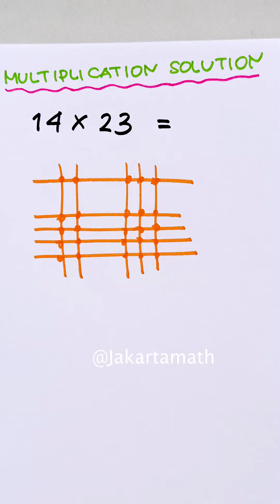PERKALIAN CEPAT | PERKALIAN CARA GARIS | perkalian cepat metode jepang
Selamat datang dalam video ini yang akan membahas metode Jepang yang revolusioner dalam perkalian garis. Metode ini, juga dikenal sebagai "Metode Matematika Jepang" atau "Perkalian Cepat Jepang," akan mengubah cara Anda memperkali angka dengan kecepatan yang luar biasa. Metode Jepang ini memiliki sejarah panjang dan telah digunakan oleh generasi-generasi di Jepang untuk meningkatkan keterampilan matematika mereka. Bersiaplah untuk mempelajari teknik perkalian garis yang cepat, efisien, dan berbeda dari metode konvensional!

Metode Jepang ini berfokus pada perkalian angka melalui penggunaan garis dan area. Dalam video ini, kami akan memperkenalkan Anda pada konsep dasar perkalian garis Jepang dan bagaimana mengaplikasikannya dalam perhitungan nyata. Anda akan belajar cara menggambar garis-garis yang strategis untuk mengalikan angka dengan cepat dan efisien. Metode ini akan memberikan fondasi yang kuat bagi Anda untuk menguasai perkalian garis dalam waktu singkat.

Selain itu, metode Jepang juga menekankan pada pola dan strategi yang dapat diterapkan dalam perkalian garis. Anda akan mempelajari berbagai teknik, seperti memanfaatkan angka yang mudah dikalikan dan menghindari angka yang sulit, untuk meningkatkan efisiensi perhitungan. Metode ini juga membantu Anda mengembangkan intuisi matematika yang lebih kuat, sehingga Anda dapat mengalikan angka dengan lebih cepat dan akurat.

Metode Jepang tidak hanya berlaku untuk perkalian angka sederhana, tetapi juga untuk perkalian angka yang lebih kompleks. Anda akan belajar bagaimana mengalikan angka dengan banyak digit menggunakan garis-garis dengan presisi yang tinggi. Dalam video ini, kami akan memberikan contoh praktis tentang bagaimana menerapkan metode Jepang pada perkalian angka yang rumit, sehingga Anda dapat mengatasi tugas matematika yang lebih menantang dengan lebih mudah.

Jadi, jika Anda ingin meningkatkan kecepatan dan efisiensi perkalian garis Anda, metode Jepang adalah jawabannya. Jangan lewatkan kesempatan untuk mempelajari teknik ini yang telah terbukti dan digunakan oleh masyarakat Jepang selama bertahun-tahun. Dalam video ini, kami akan memandu Anda melalui langkah-langkah yang jelas, memberikan contoh nyata, dan memberikan tips dan trik untuk membantu Anda menguasai metode Jepang dengan percaya diri. Siapkan diri Anda untuk mengalami perubahan drastis dalam kemampuan perkalian garis Anda dan mengungkap potensi matematika Anda yang sebenarnya!

✅ Chapters ✅
00:00 -

✅ Perhatian kami buat Anda ✅
Terima kasih buat Anda yang telah menonton, tinggalkan suka di video ini jika metode ini berhasil untuk Anda, beri komentar di bawah jika Anda memiliki masalah dengan metode ini dan juga, "SUBSCRIBE" untuk berlangganan saluran kami untuk konten yang lebih baik!

✅ Music & Gambar  ✅
Chhanel Image by: marker_photography from Pixabay